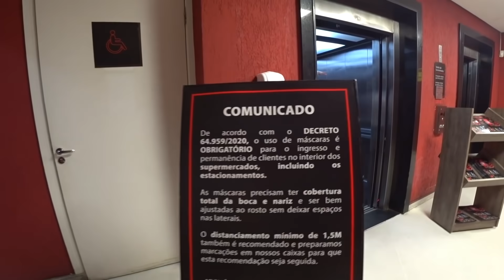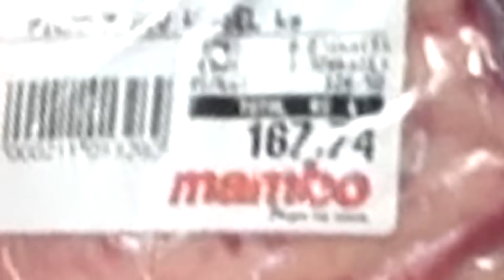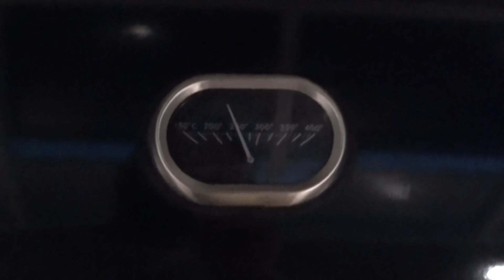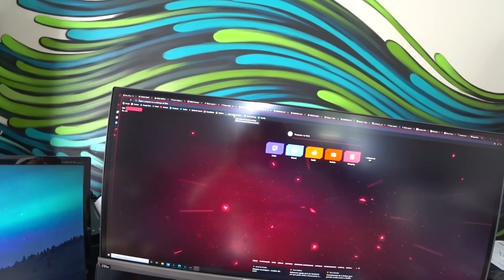Acho que esse foi o ÚLTIMO CHURRASCO NA NOSSA CASA!